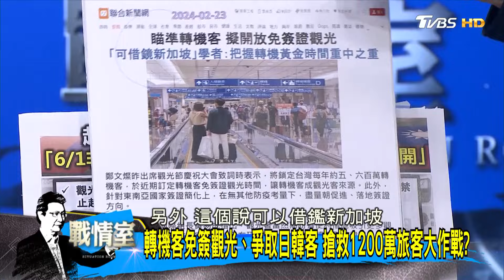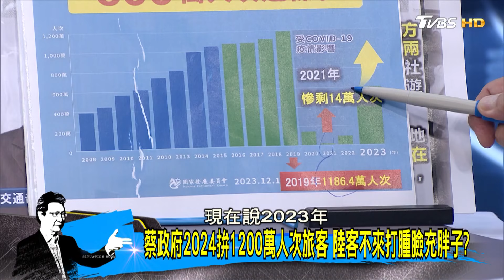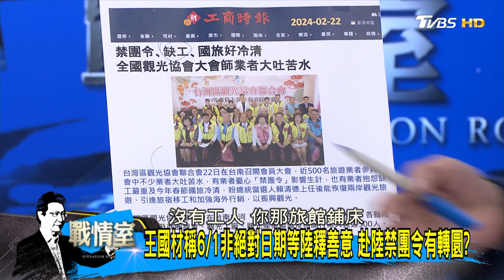盲目拚客量不見提升產值配套 政府拚觀光頭痛醫腳? 少康戰情室 20240223